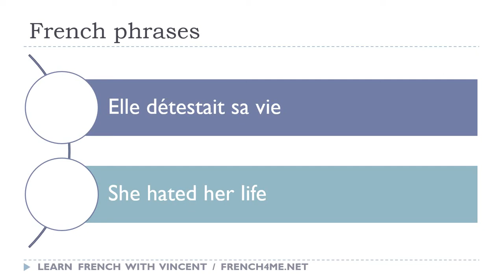Say it in French I She hated her life avi